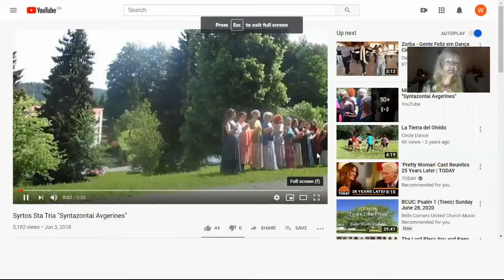Sacred Dance Guild - Interview with Laura Shannon - Living Legacy - June 28, 2020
The Sacred Dance Guild's "Legacy Project" (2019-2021) to implement a process to accredit Sacred Dance Facilitators has a number of aspects - one is a series of interviews with Honorary Members, and others, asking them FIVE IMPORTANT QUESTIONS so that we can document the responses to share with present and future dancers.  Laura Shannon,  one of the SIX individuals honored in 2018 on the occasion of the 60th Anniversary of the Sacred Dance Guild, was the second to respond to these questions.